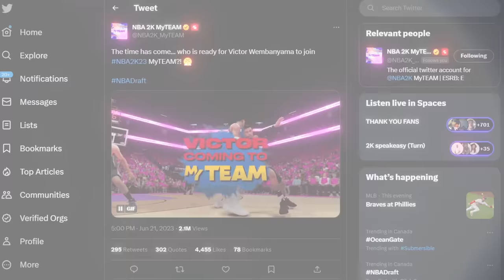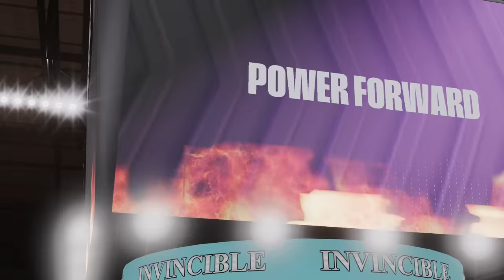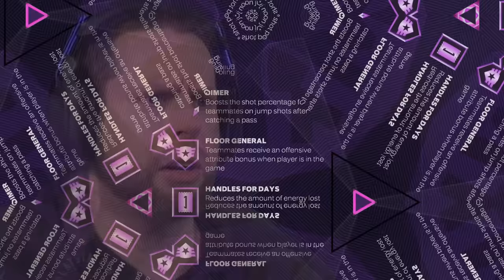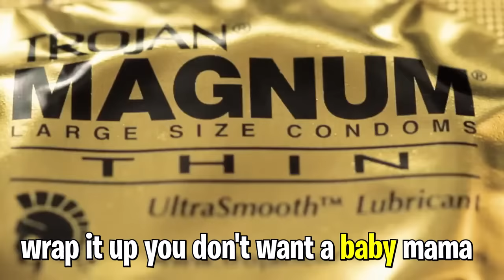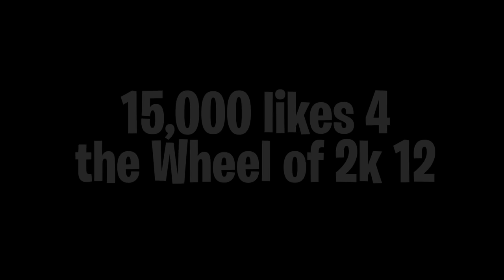7'5" Victor Wembanyama is FINALLY HERE! HE'S SO LONG!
Victor Wembanyama the 7'5" NBA Number 1 Draft Pick breaks the entire game of basketball on NBA 2K23 myTeam. This man is so tall, it's not right. What do they feed these young basketball stars in France?